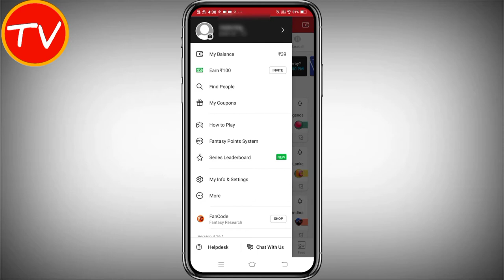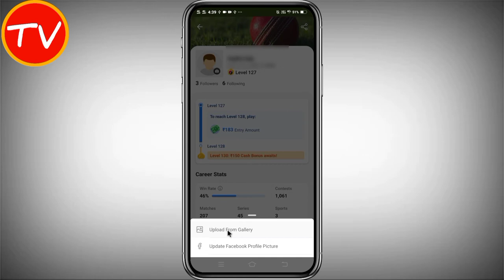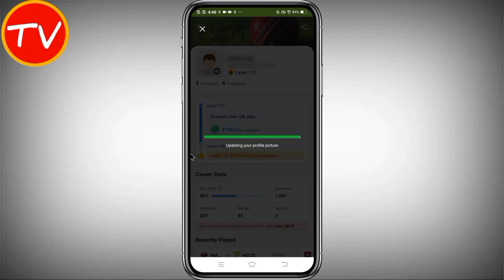dream11 profile me apna photo kaise lagaye | dream11 me photo kaise change kare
Dosto aaj ke is video me hamne aapko bataya hai ki dream11 profile me apna photo kaise lagaye  | dream11 me photo kaise change kare